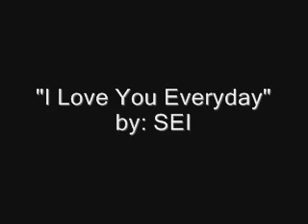"I Love You Everyday" by: SEI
my compose song..
it's just a demo..
This song is not yet finish..